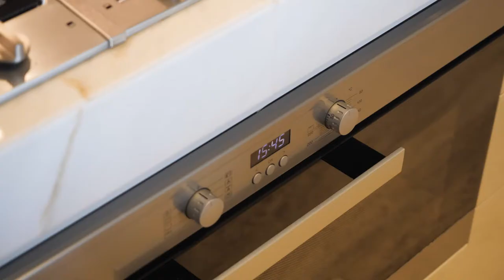SECOND ABIAN Sub Penthouse - 2703/140 Alice Street BRISBANE